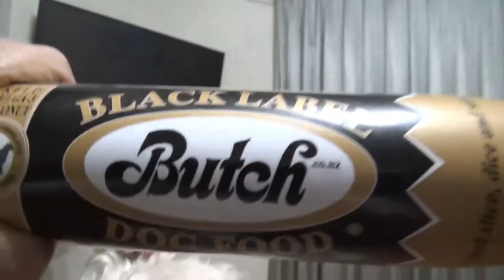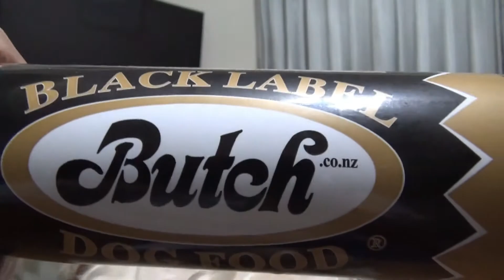【犬 かわいい】ついに高級ドッグフード「Butch」ブッチを初体験で大興奮のラブラドゥードル！dog labradoodle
犬
犬 かわいい
labradoodle
犬 asmr
ドゥードル
犬 おやつ